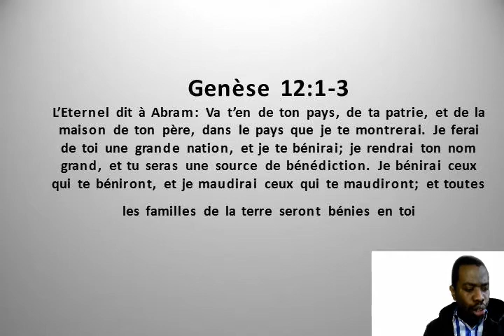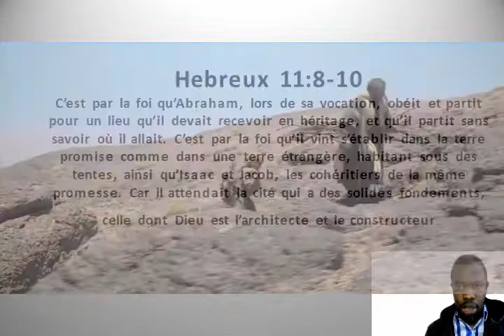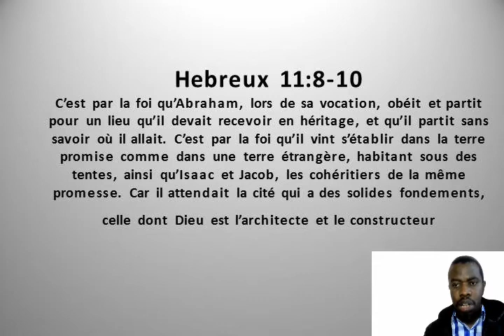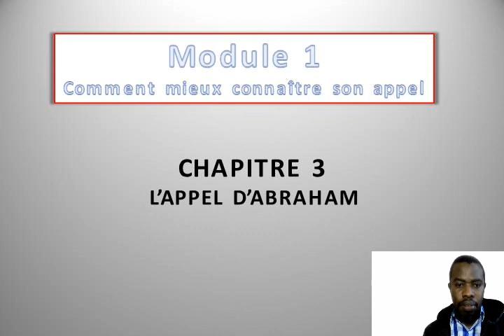MODULE 1: COMMENT MIEUX CONNAITRE SON APPEL/Chapitre 3 L'appel d Abraham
Soutenez cette oeuvre en vous abonnant à la chaîne. Votre donation financière ne laissera pas votre vie sans La faveur divine.

Vous pouvez vous inscrire gratuitement à l'Université de la Mission Chrétienne en tant qu'étudiant en allant sur notre